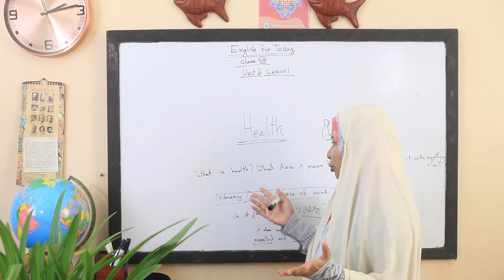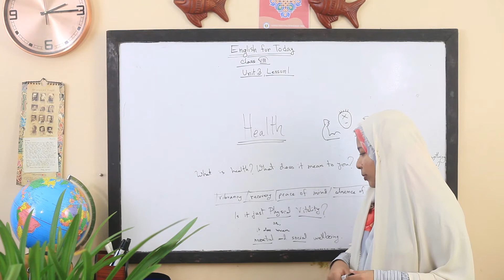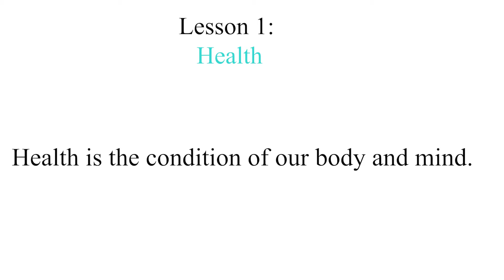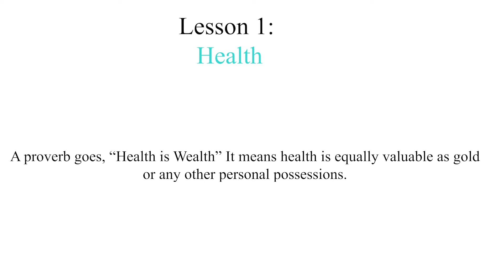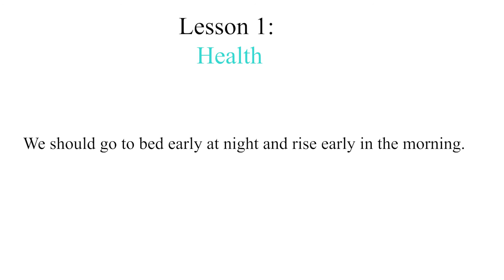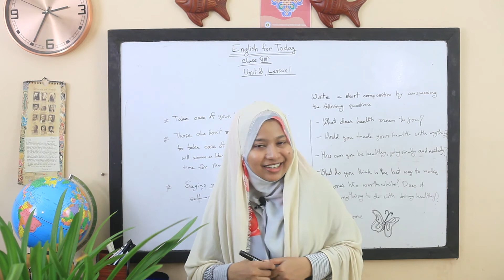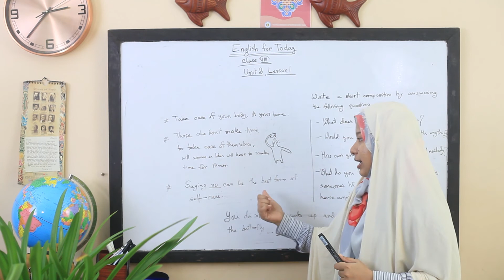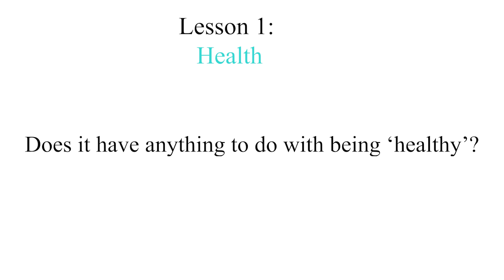English for Today, Class-8(JSC), Unit-3 Lesson-1